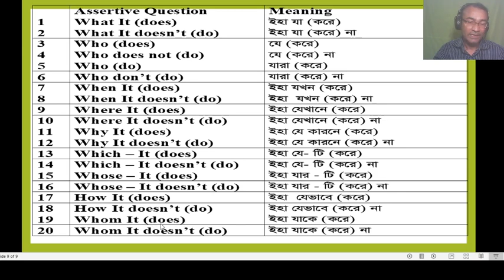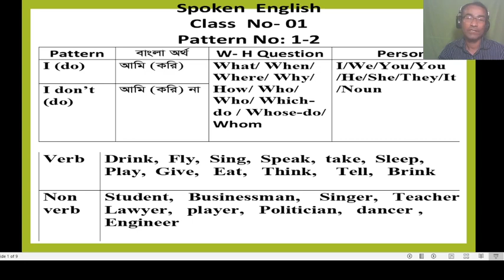How to improve your English speaking skills 2021 Speak English Fluently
কিভাবে সহজে ইংরেজিতে কথা বলা যায়?..
How to improve your English speaking skills 2021,
Speak English Fluently ,
 Learn to Speak English Fluently in Bangla,
How to Speak Fluent English in 7 Days,
How to speak English fast and understand natives,
Speak Fluently in English in 30 days,
How to improve your English speaking skills ,
spoken english easy techniques,
5 Easy Steps To Speak In ENGLISH Fluently And Confidently,
Easy spoken english course 1st class,
How to Speak FAST English,
Learn English Speaking Easily Quickly ,
 English Conversation Practice Easy,
English Listening and Speaking Practice ,
 English Conversation2021,
Basic English Conversation Practice ,
English Listening and Speaking Practice2021,
speak english,
learn english,
english speaking,english,
speak fast english,
spoken english,